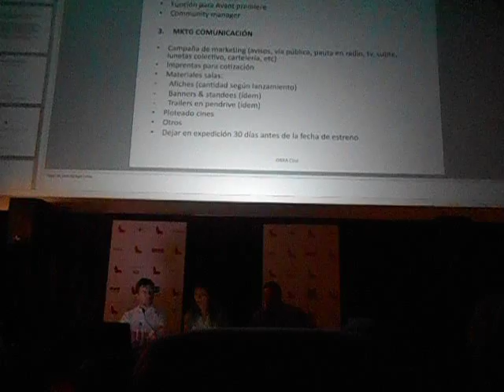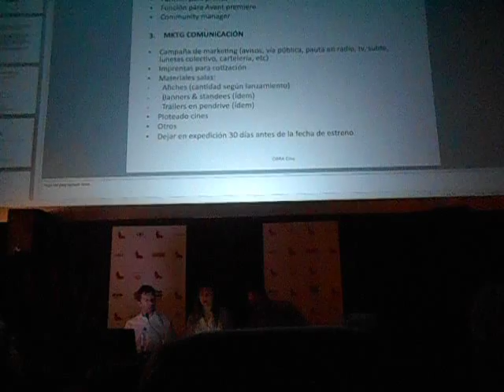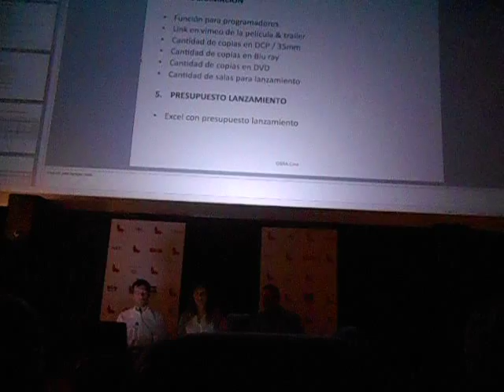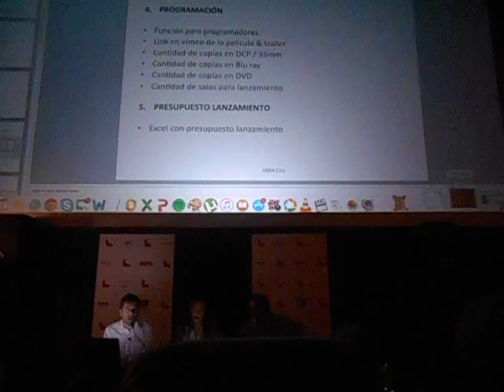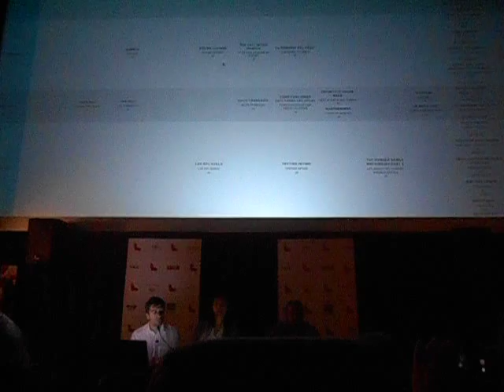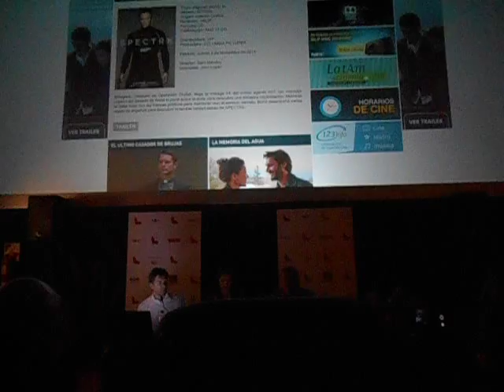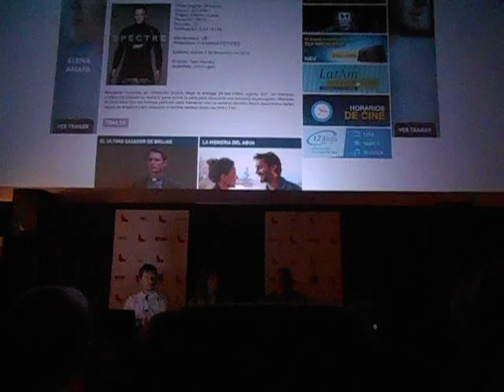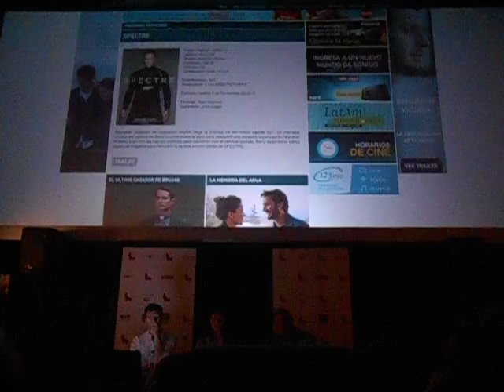Distribución y publicidad 4 - ‪#‎30MDQFEST‬ Mar del Plata 2015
30º Festival Internacional de Cine de Mar del Plata. Mar del Plata. Argentina. 4 de noviembre de 2015.